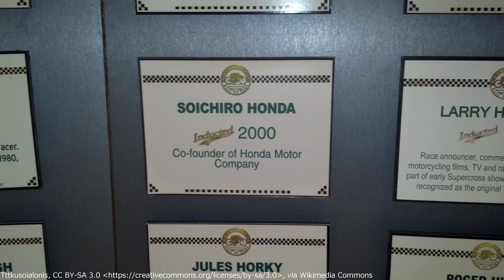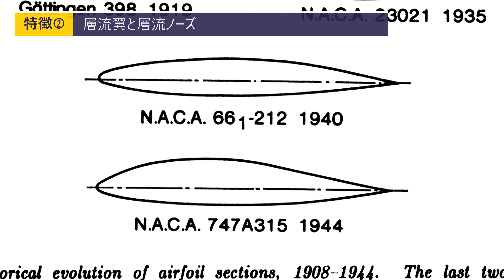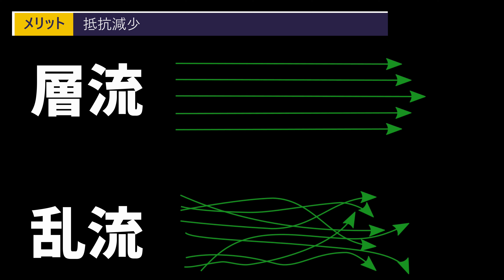【3分解説】 HondaJet - 世界一売れているビジネスジェット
日本のHONDAが開発した、世界一売れているビジネスジェット機、HondaJetについて解説します。

【特典】
・メンバー専用バッジ
・メンバー専用絵文字
・コメントへの優先返信